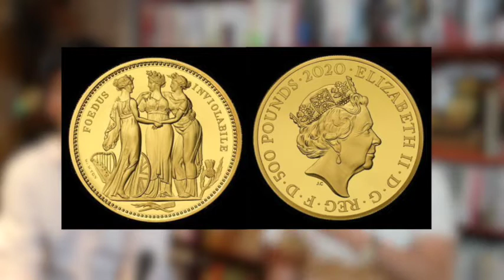アレキサンダーコイン お客様からの声 取引の実情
◆アンティークコインについての資料請求

◆定期的にセミナーも開催しております。

☆動画配信☆2023年版 アンティークコイン2600年間による歴史講座
会費は全額有機農業へ寄付します

◆LINEにて新着コイン・非公開コイン、最新情報をお届けしております。

魅惑のアンティークコインの世界へようこそ
コインについて知りたい、話を聞きたいなど下記までご連絡くださいませ
バイヤー村田まで

株式会社ユニバーサルコインズ
〒104-0061
東京都中央区銀座5-8-5　ニューギンザビル10号館5階